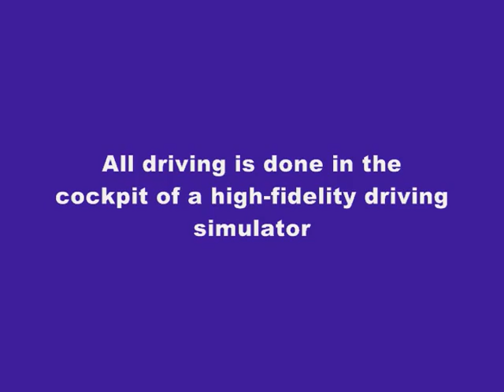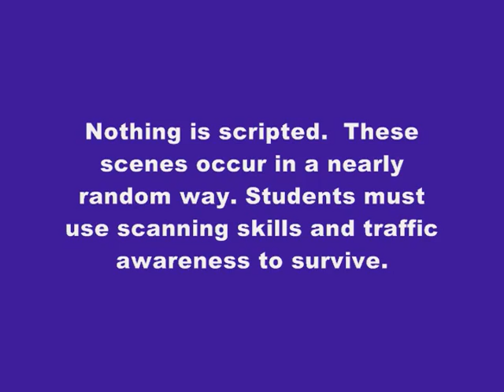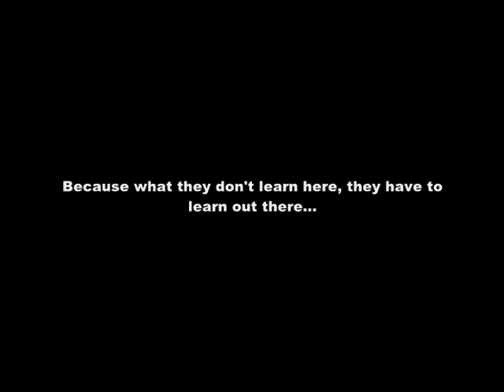Real Skills Scenes 3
Selected scenes from a Real Skills Advanced Driver Training class. Scenes show students practicing various emergency maneuvers in a simulator. It also shows as they advance through the program and gain skills, which are then tested in various simulated traffic scenarios.